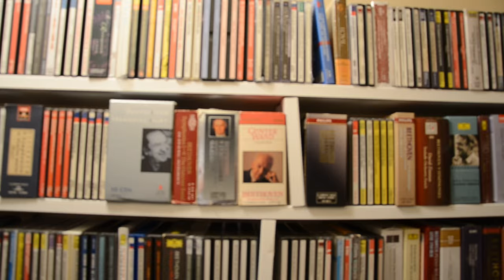My Classical CD Collection